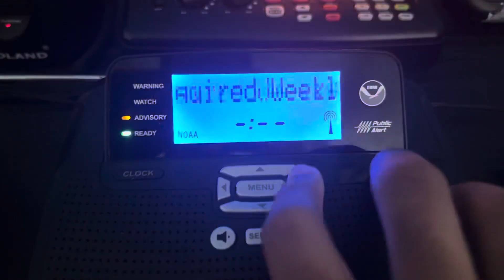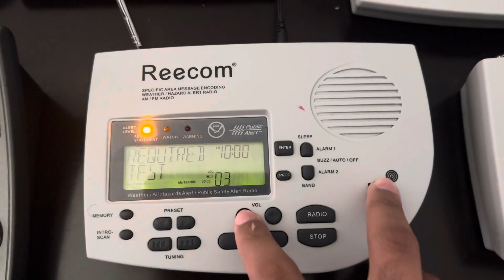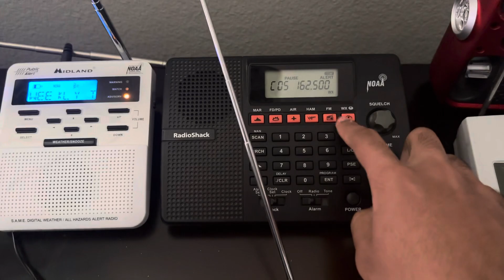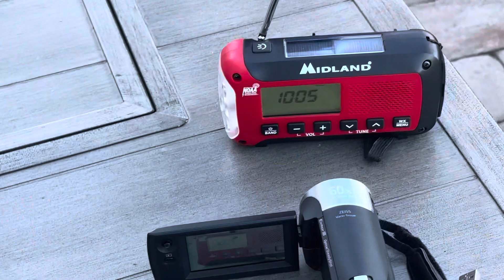2024 FL Statewide Tornado Drill | 2/7/24 (EAS #1326 - 1327)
Yes, another late upload…

This was from Annual Florida Statewide Tornado Drill for 2024. Recorded on KIH63 and KPS505.

©️ EastMelbourneWX - 2024